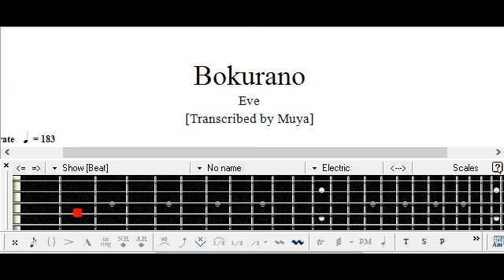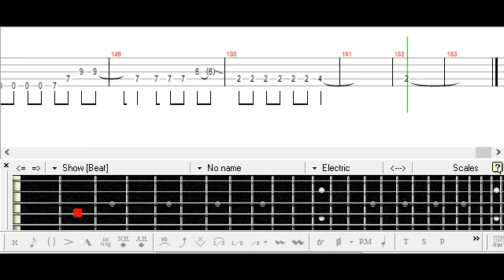Bokurano - Eve Bass TAB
ぼくらの
ベース
Tutorial
Cover